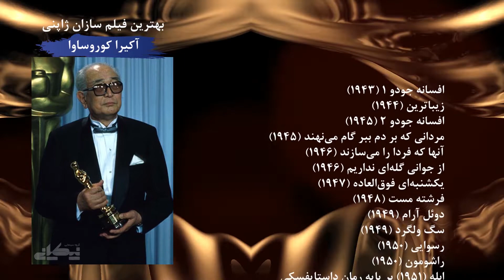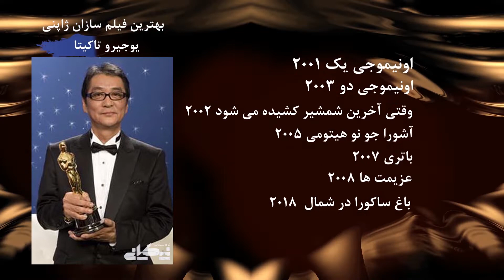بهترین فیلم سازان سینمای ژاپن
در این ویدئو بهترین فیلم سازان ژاپنی همراه با فیلموگرافی آنها رو به صورت گرافیکی معرفی کرده ایم.
جهت دریافت جدیدترین ویدئوهای ما در حوزه فیلم وسینما، کانال گروه سینمایی نیکیان رو سابسکرایب کنید
00:00   فیلموگرافی آکیرا کورساوا
00:24   فیلم شناسی یاساجیرو اوزو
00:42   فیلم شناسی هیروکازو کورئیدا
01:00   فیلم شناسی هایو میازاکی
01:18   فیلم شناسی یوجیرو تاکیتا
01:35   فیلم شناسی ماساکی کوبایاشی
01:54   فیلم شناسی ریوسوکی هاما گوچی
02:11   فیلم شناسی شوهی ایمامورا